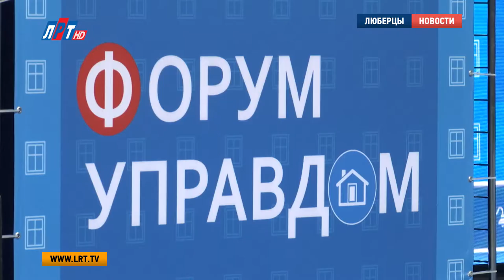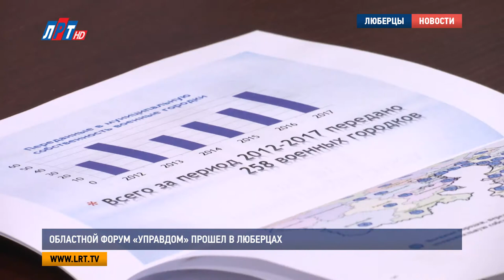Областной форум «Управдом» прошел в Люберцах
В Люберцах состоялся IV Областной форум председателей Советов многоквартирных домов «Управдом». В нем приняли участие председатели и члены Советов МКД, Общественной палаты Московской области, председатели федеральных и региональных органов власти и многие другие. В ходе форума жителей дома на улице Кирова в Люберцах наградили за победу в конкурсе на лучший подъезд Подмосковья.

«Управдом» - уникальный всероссийский форум. Идея создания этого проекта появилась в управлении социальных коммуникаций Московской области.  В Люберцах он проводится уже в четвертый раз, только в этом году уже в статусе областного.
Ирина Плещева, начальник Главного управления социальных коммуникаций МО:
«Очень отрадно, что четвертый форум уже проходит. Когда мы проводили первый, честно говоря, мы не верили, что будет второй и третий.  Надо отдать должное Андрею Юрьевичу. Он тогда первый раз встретился с нашими управдомами. Это была непростая встреча. Потому что действительно очень долго не велась никакая работа. Нам досталось тяжелое наследство. И Андрей Юрьвечи отважно встретился с этими неравнодушными и в тот момент даже сердитыми гражданами. И почему мы в Люберцах, кстати, проводим. На тот момент только в городском округе Люберцы, тогда еще был Люберецкий район, более менее была выстроена какая-то работа. Были в многоквартирных домах уже созданы советы. И Владимир Петрович послужил тогда неким примером, от которого отталкивались другие территории»

Для Люберецкого округа проведение такого крупного форума – важное событие, и отличная возможность для обмена опытом с другими муниципалитетами, отметил глава Владимир Ружицкий. Также перед гостями он отчитался о проделанной работе в округе в сфере ЖКХ.

Владимир Ружицкий, глава г.о. Люберцы:
«Могу сказать, что в этом году такой прорыв мы совершили, думаю, что и другие муниципальные образования также, и это касается программы губернатора «Мой подъезд». У нас в планах было 1298 подъездов. Мы с этой задачей справились. Что касается капитальных ремонтов, тема сложнейшая. В этом году мы уже отремонтировали из 183 домов 98, и я думаю, что в следующем году, там до июля месяца мы эту работу завершим. В этом году мы также у себя благоустроили 69 дворовых территорий»

Помимо этого в муниципалитете была проделана большая работа по увеличению количества парковочных мест. В этом году только на придомовых территориях появилось около полутора тысяч машиномест. Проделанную работу в округе отметили и приглашенные на форум спикеры.

На секции также было отмечено, что чуть больше года назад началось создание дорожных карт по восстановлению инфраструктуры военных городков. В целом, с 12-го по 17-ый годы на баланс Московской области и муниципалитетов были переданы 258 городков. На других секциях, например, по общественному контролю за капитальным ремонтом МКД, граждане просили устанавливать камеры видеонаблюдения во всех лифтах, а также помочь разобраться с некачественными работами по капитальному ремонту.
Татьяна Зайцева, руководитель отделения Ассоциации председателей совета МКД М.О в г.о. Королев:
«Пишите конкретные адреса, это вопиющий случай, что два раза закатали кровлю. Мы выедем, посмотрим, пригласим и Министерство ЖКХ и Фонд капитального ремонта, и у нас будет диалог. Потому что не ошибается только тот, кто не работает»
На другой секции обсуждали взаимодействие советов многоквартирных домов с управляющими компаниями. Здесь было подчеркнуто, что теперь подрядчик не может приступить к работам по капитальному ремонту, пока собственникам не будет предоставлена смета. Также одна из секций была посвящена участию общественников в реализации программы «Мой подъезд». Отметим, в рамках форума были награждены победители конкурса на лучшую входную группу Подмосковья. В числе лауреатов стали жители дома на улице Кирова в Люберцах. С итогами проделанной работы форума можно ознакомиться на официальном сайте Общественной палаты Московской области.
Мария Антонова, Александр Богданов и Дмитрий Родзянко